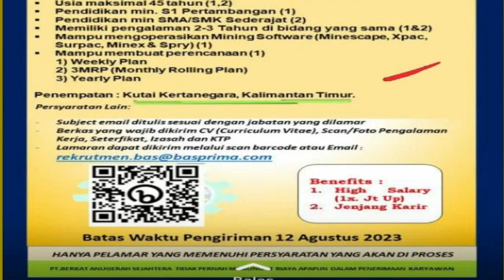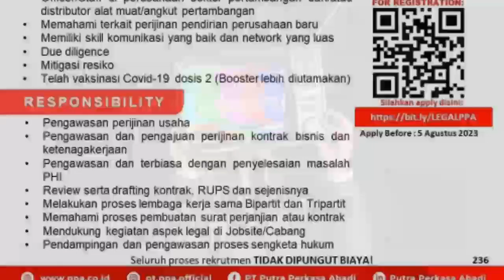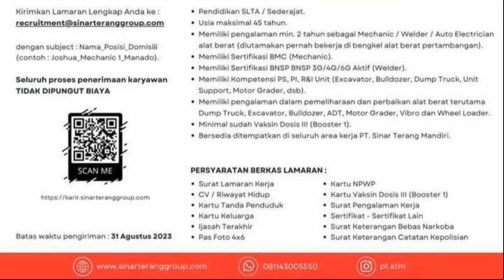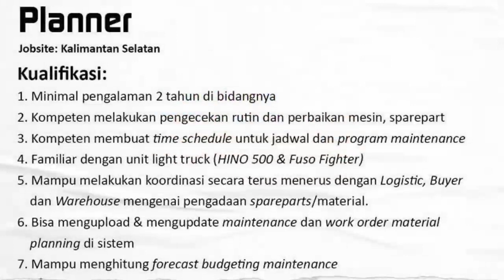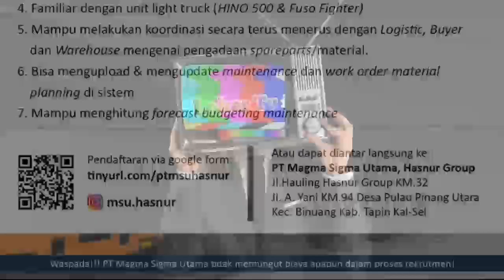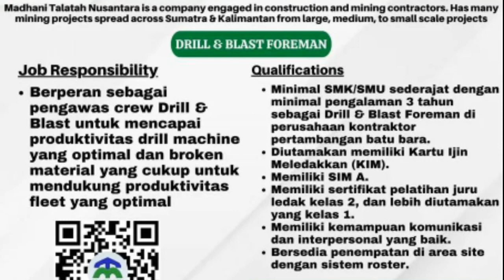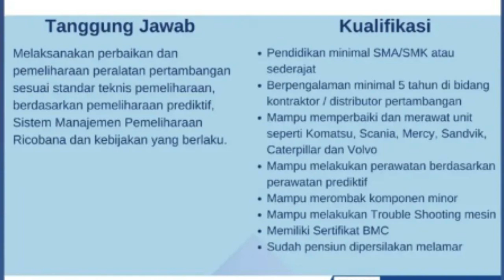Info Loker Terbaru Hari ini | Lowongan Kerja Terbaru 2023 | Info Loker Tambang 2023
Selamat Datang Para Pencari Kerja. Disini Telah Suguhkan Bermacam Info Lowongan Kerja Terbaru Juli 2023. Hari ini kami telah merangkum UPDATE LOWONGAN KERJA TAMBANG atau PERTAMBANGAN Terbaru Juli 2023 .

Tag Info Lowongan Kerja .

info lowongan kerja Juli 2023,
info lowongan kerja Boyolali 2023,
info lowongan kerja Jabodetabek 2023,
info lowongan kerja FreshGraduate 2023,
Info Lowongan Kerja Industri 2023,
info lowongan kerja kesehatan 2023,
info lowongan kerja farmasi 2023,
info lowongan kerja Operator 2023,
Info loker Juli 2023,
info loker farmasi 2023,
Info Loker Pabrik Hari Ini 2023,
Info Loker RS Hari Ini 2023,
Info Loker Industri Hari Ini 2023,
Info Loker Tambang Hari Ini 2023,
Info Loker Satpam 2023,
Lowongan Kerja Rumah Sakit 2023,
Lowongan Kerja Sopir 2023
Lowongan Kerja Mekanik 2023,
Lowongan Kerja Teknisi 2023,